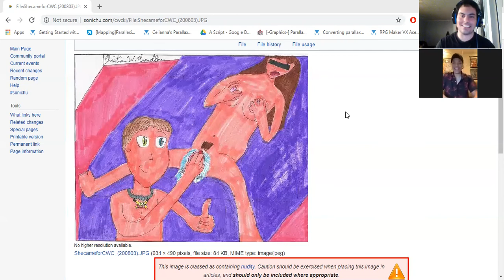Alaska Weebs: Megan Saga, A Chris-Chan Story Podcast 1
Join Marcus and Tykan as we talk and discuss the event that unfolded in the Megan Saga